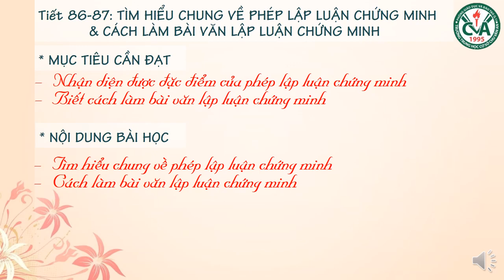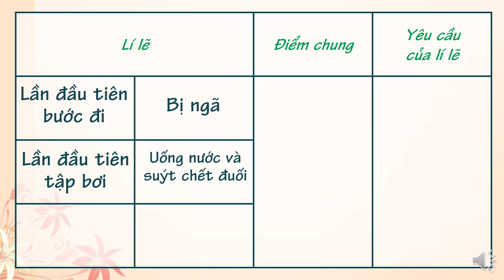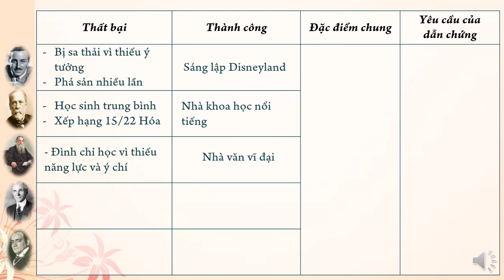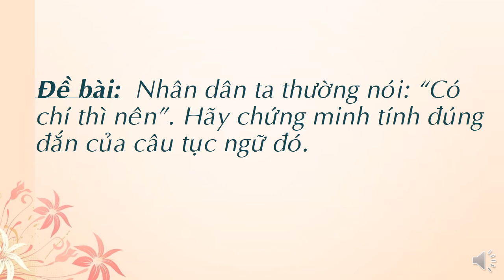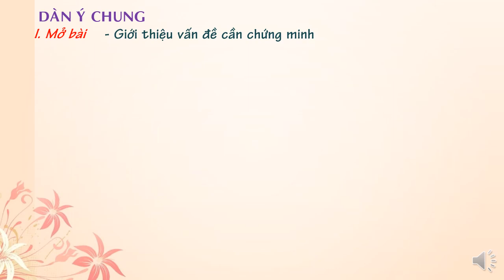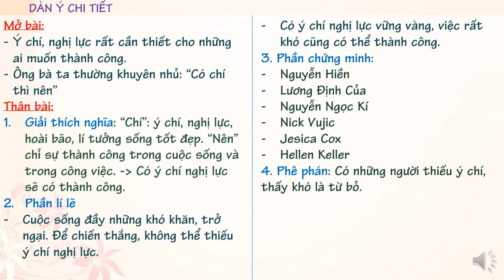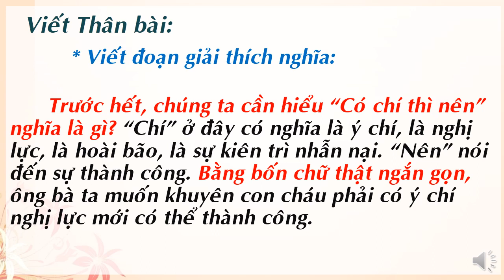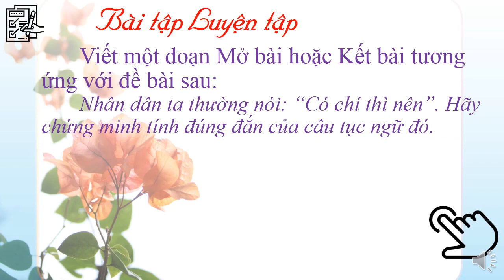NGỮ VĂN 7 (Tuần 4 / HK2) - Tiết 86-87: TÌM HIỂU CHUNG VỀ PHÉP LẬP LUẬN CHỨNG MINH